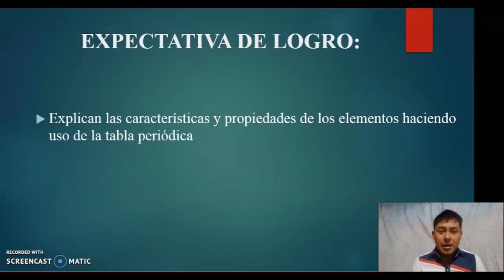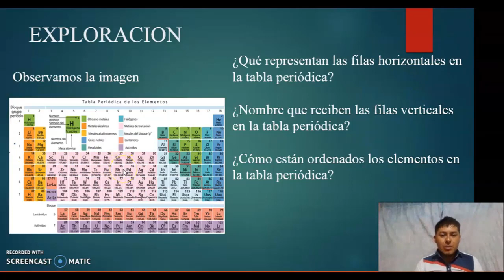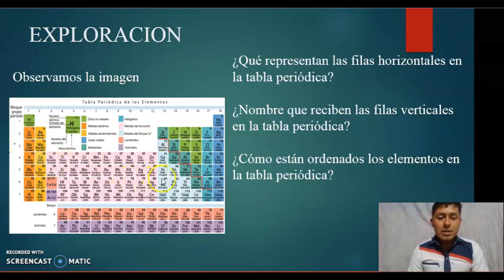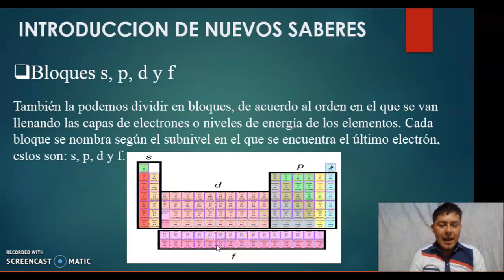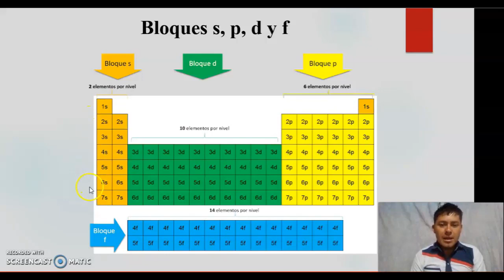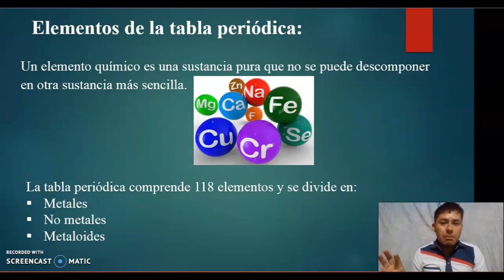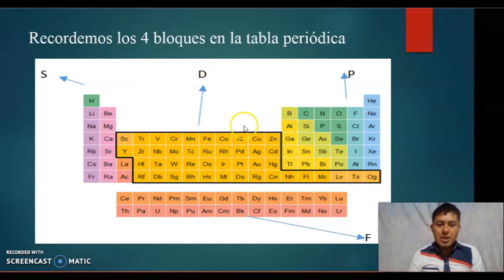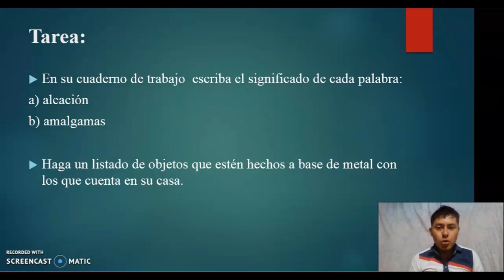Tabla Periódica clase 2 - Noveno Grado – Ciencias Naturales